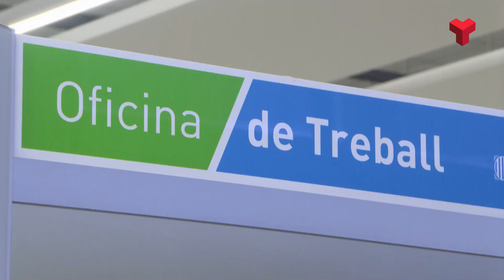Atur Terrassa i comarca maig 2023 Quico